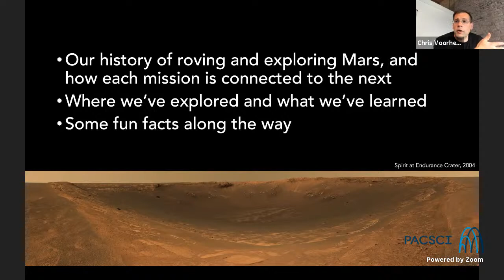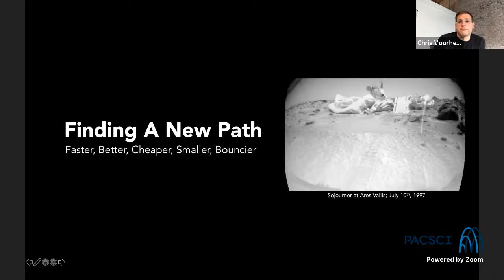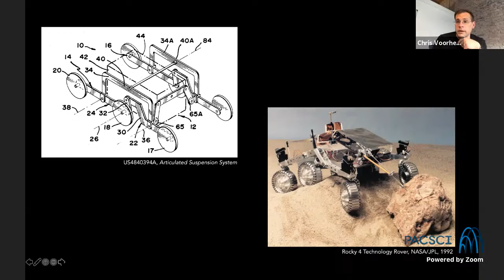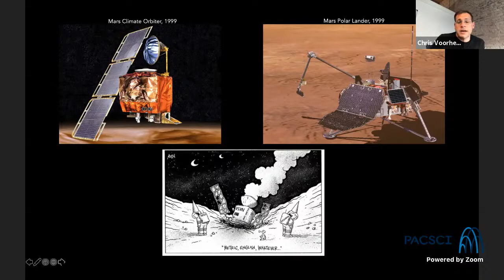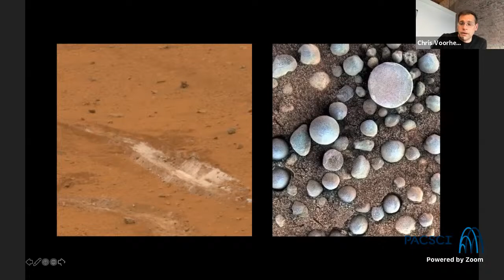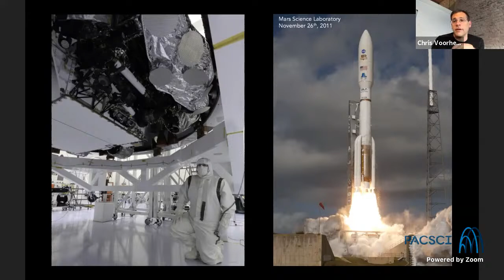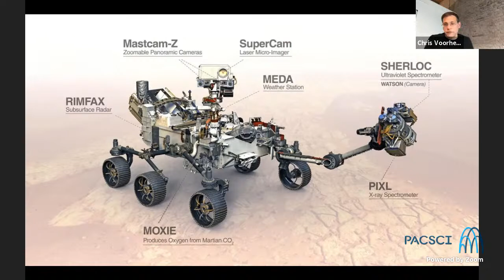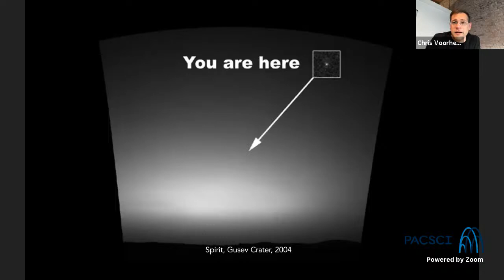Mars Surface Exploration: Past, Present, Future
On July 4, 1976, NASA landed its first spacecraft on the surface of Mars. Called Viking, this expedition included only a lander with a long arm. Due to the vast expense and relatively little yield for the effort, the mission wasn’t repeated. Fast forward to the 1990’s, and NASA undertook a less expensive but very aggressive mission – Pathfinder. Pathfinder changed the game for the exploration of Mars and launched the programs we know today. While human curiosity for Mars has remained constant, the questions we seek answers to have changed and evolved, requiring different tools. What’s changed? What’s remained the same? And what’s next?

Join us for this exciting virtual Science in the City event with former NASA Lead Engineer, Chris Voorhees. Chris shares his experiences as a lead engineer working on Mars Rovers over the decades – from the early days of Pathfinder to the Spirit, Opportunity, and Curiosity missions, and finally the work he and his team at First Mode have undertaken for the latest launch: Mars 2020, Perseverance. In his talk, Chris also discusses insights and lessons learned over two decades of Mars exploration, examining the past, the present, and the future.